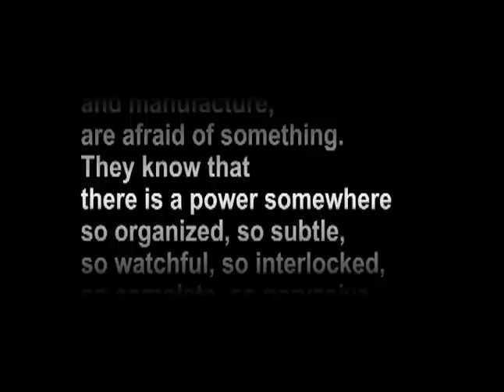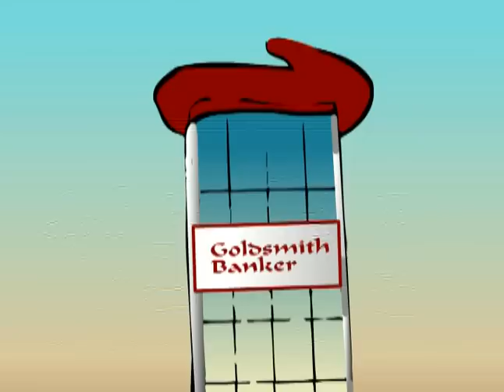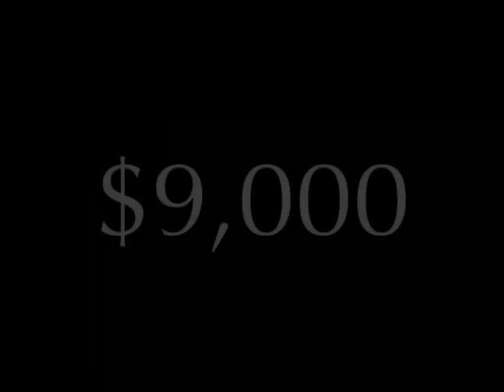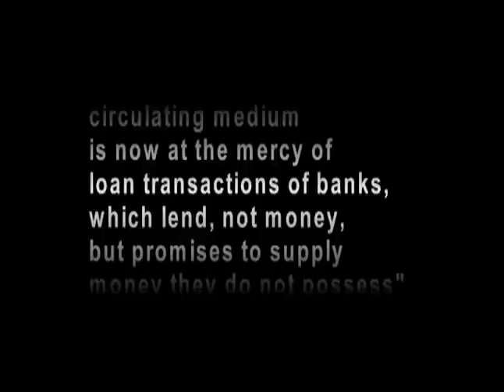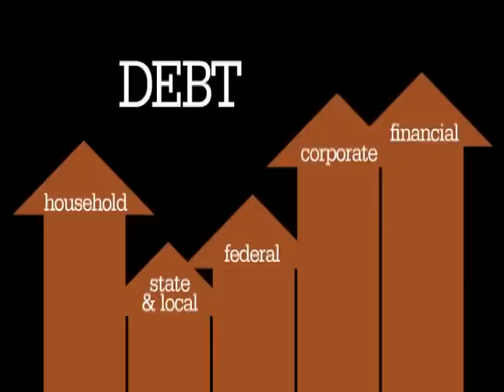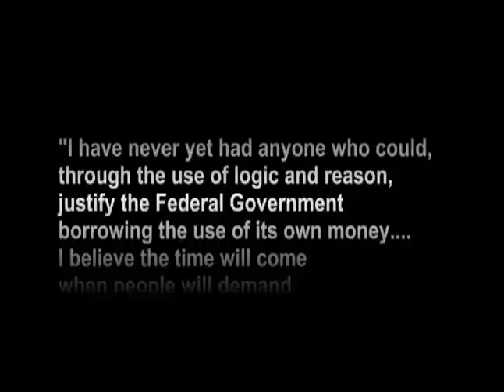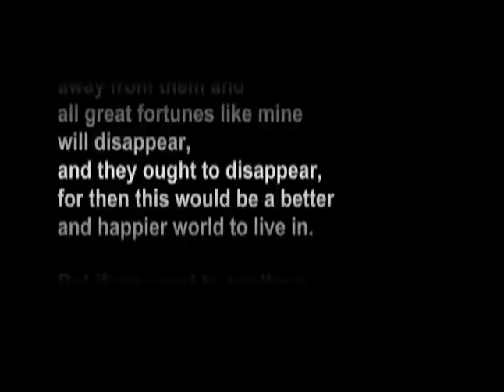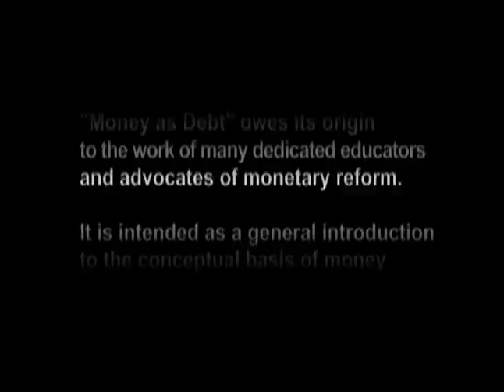Money As Debt - 2006 + dutch and english subtitles